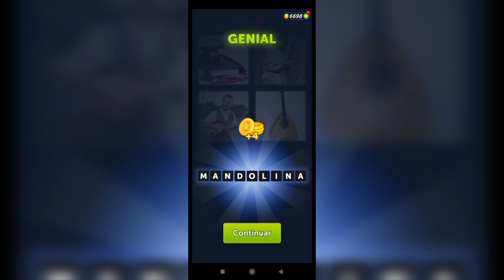4 Fotos 1 Palabra - 1561,1562 Nivel Respuestas